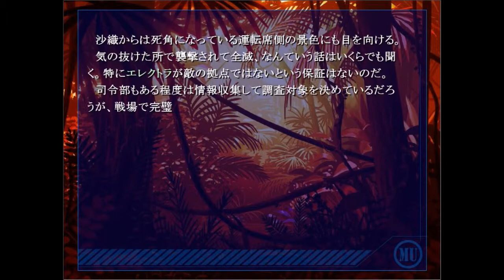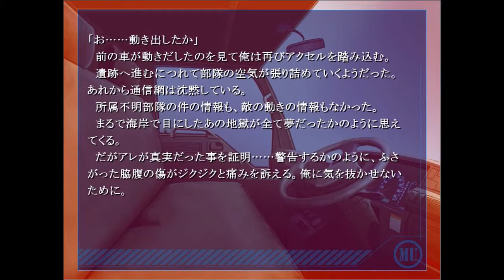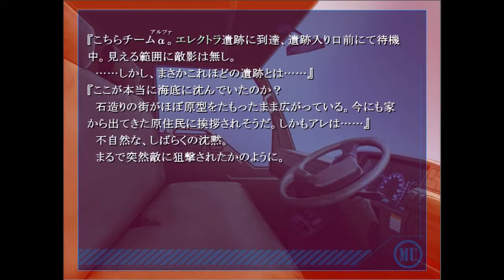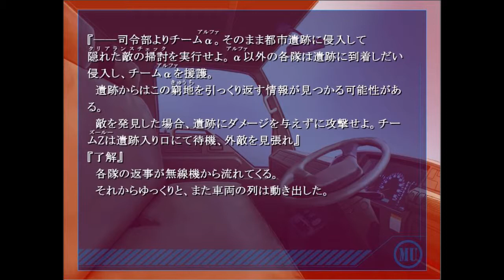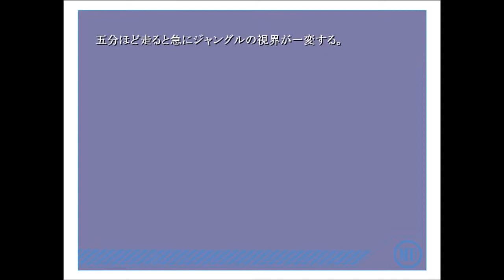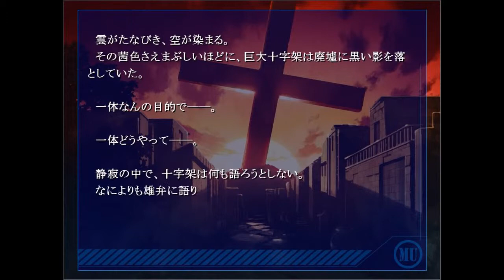＃３４【人類は敗北しました。。。】ＭＹＴＨＯＳ－染まる世界のエルタージュ 第一部ー